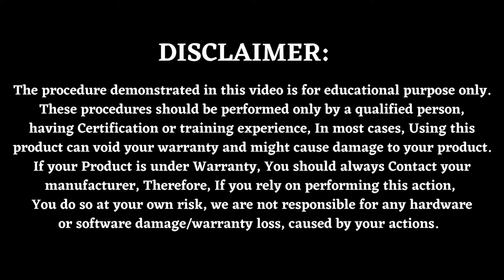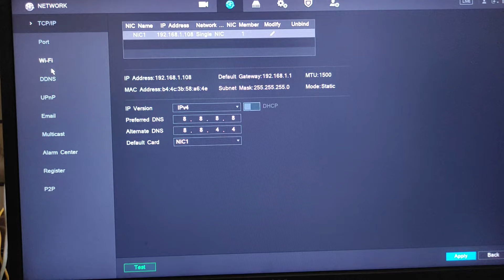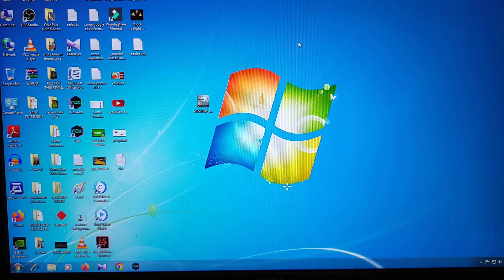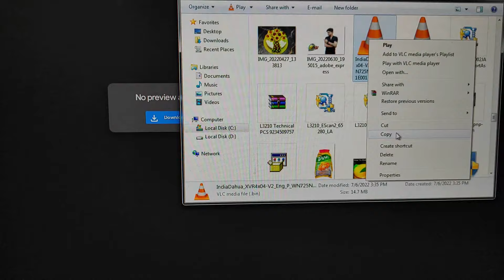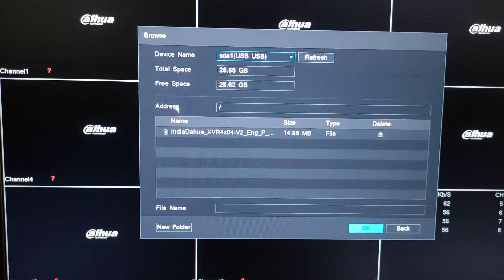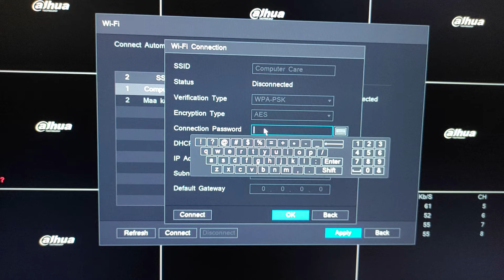How To Make Dahua DVR / XVR Online | Firmware Update | Dahua DVR Online By Wi-Fi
How To Make Dahua DVR or XVR Online | Firmware Update | Dahua DVR Online By Wi-Fi

When we are trying to make our dahua dvr or xvr online using a wifi dongle, some problems arise. In this video, I show you how to solve the dahua dvr or xvr online problem by wifi device. I also share details information about the dahua dvr firmware update and installation.

***Copyright***
All content used is copyright of Raj Tech Guide, Use or commercial display or editing of the content without proper authorization is not allowed.